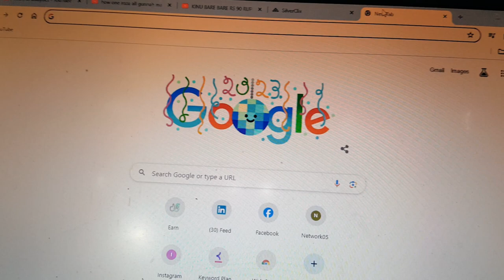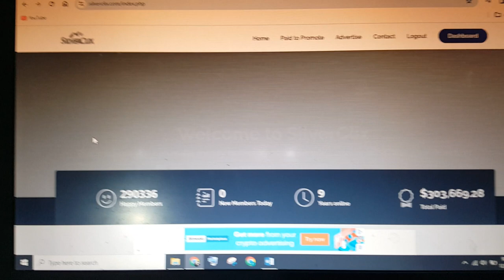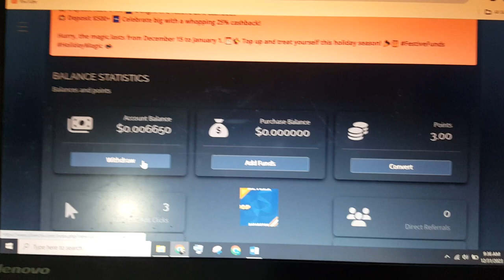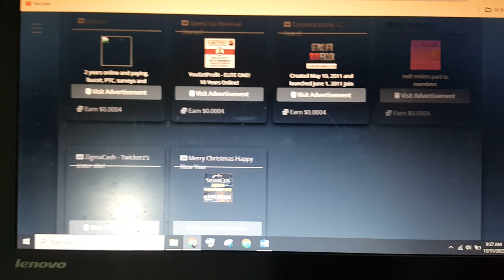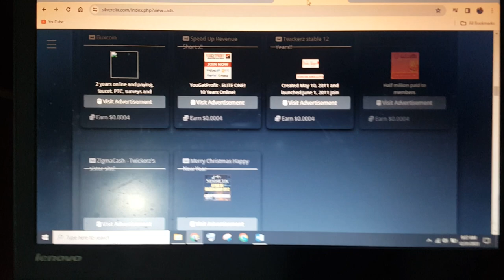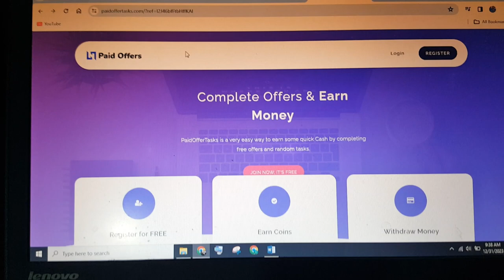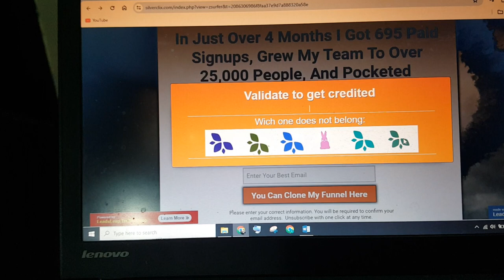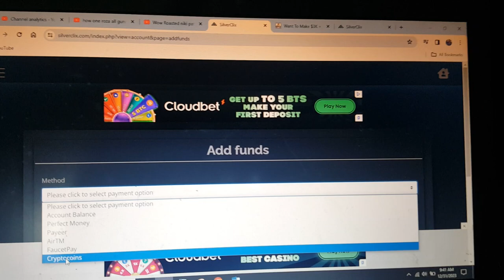new app Earn per clix ads 2024#😱earn 30$ per survey#shorts#Viral#Shots#villagernomibhaiofficial😱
new app Earn per clix ads 2024#😱earn 30$ per survey#shorts#Viral#Shots#villagernomibhaiofficial😱silver clix#knowledge Pedia
Deeni Knowledge
Sky Ways
Islamic Solve MCQs
Brain Train
Deen Dunya
villagernomibhaiofficial Follow me on,
news,
Insaf digital,
Nai baat digital,
Muhammad Hussain,
Badar Gujjar Art,
Pakistani drama,
Aaj ki bhari khabar,
Chachi Firdous,
Stand up your rights,
Exclusive interview,
Special message,
dukey bhai,
bike race,
chicken biryani palao,
youtube thumbnail size villagernomibhaiofficial,Please show some love for subscribing,Stand up your rights,Special message,baby,Facebook ,# money by ad watching,earn money by watching ads,online earning watching ads,online earning by watching ads in pakistan,online earning from ads,earn mony from ads,ad watch earn money,ad watching earning App,watching ads and earn money,online earning earn money using ads,
earn money on ads,
how much money per ad on youtube,
how much per ads in youtube,
campaign on google ads,
cost per click youtube ads,
earn 1$ per click,
earn via google ads,
facebook ad break earning,
view ads to earn money,
fb ads earn money,
paid fiverr to run facebook ads,
google ads campaign earning,
google ad make money,
how to get paid in google ads,
making money on ads,
paid ads earn money,
making money on youtube ads,
make money running google ads,
make money online doing nothing,
make money online google ads,
make money off google ads,
per ad income on youtube,
how to earn by ads on youtube,
pay for youtube ads,
google ads to earn money,
learn google ads in 1 hour,
first google ads campaign,
learn google ads from scratch,
learning phase google ads,
make money with youtube ads,
paid ads on youtube,
how i earn from google ads,
how much can i earn from app ads,
paid to click ads worth $1 to $5,
profit from watching ads,
ppc ads earn money,
how much money do you get per ad on youtube,
paid advertising on youtube,
run ads earn money,
skippable ads on google ads,
skippable ads on youtube,
how to earn from ads on youtube,
earn by advertising online,
view ads and earn,
how to earn 1$ per click,
1 click earn money,
1 dollar per click ads,
do ads give you money on youtube,
earn 1$ per day online,
earn 1 lakh per day,
0 in-page ads,
google ads from zero,
google ads or youtube ads,
online earning by ads,
15000 hours google ads,
earn 1$ per hour,
earn 1 $ per day,
making money online ads,
make $5 a day online,
google ads start with 20000,
earn through google ads,
earning money with google ads
1$ per survey,
complete surveys and earn money,
opinion bureau surveys review,
10 dollars per survey,
earn by survey online,
online earning through survey,
is inferx survey safe,
survey complete earn money,
get paid to complete surveys,
high pay survey sites,
highest paying online surveys,
making money with online surveys,
paid to do surveys,
make money with online surveys,
how to earn from paid surveys,
1 dollar per survey,